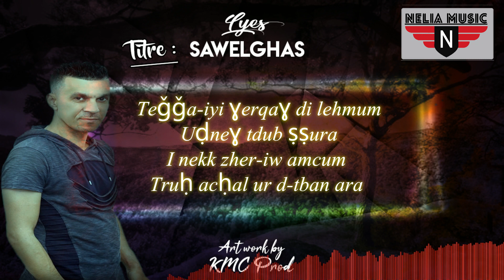* Lyes - Sawelghas- Kabyle 2019 -Lyrics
CHANTEUR: LYES BOURABA
TITRE: SAWELGHAS
P,M: MASSI SMAILI
ARRANGEMENTS : MASSI SMAILI
MIX, MASTER :MASSI SMAILI
PRODUCTION :NELIA MUSIC
LYRICS : k-M-C
MANAGER : MUSTAPHA SMAILI